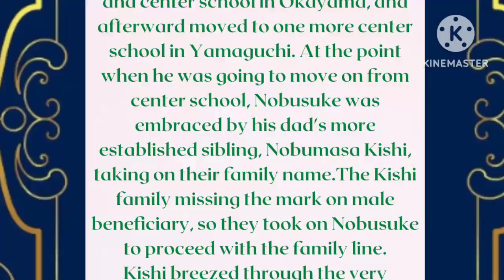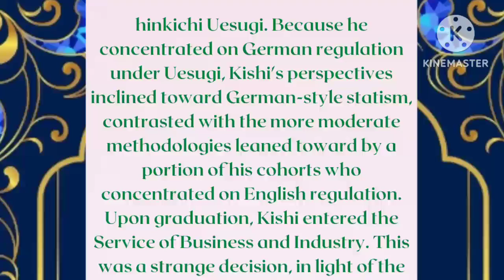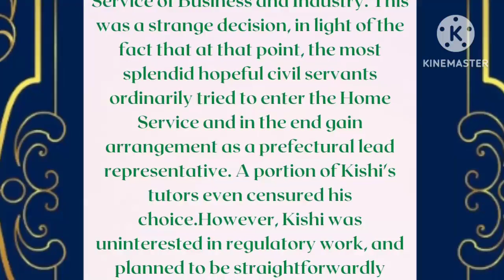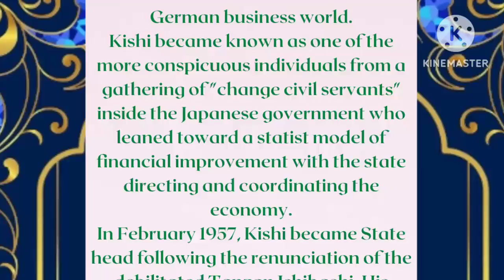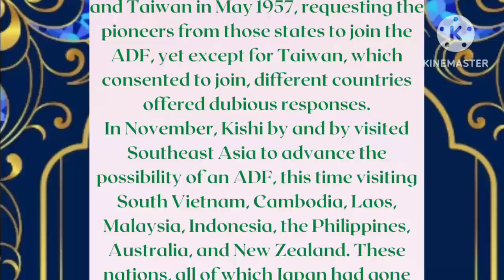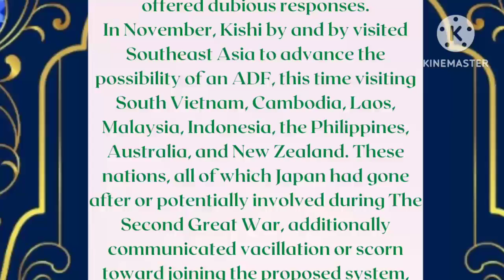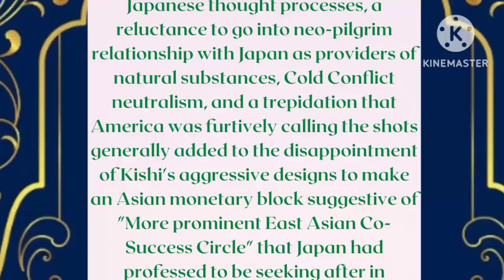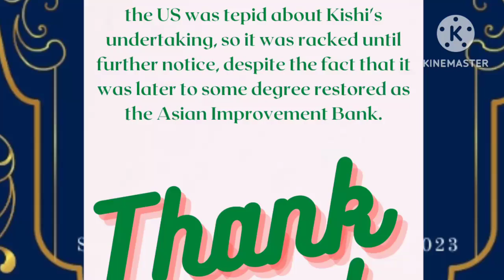Nobusuke Kishi japan Former Prime Minister of Japan1956-1957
Kishi was conceived Nobusuke Satō in Tabuse, Yamaguchi Prefecture, the child of a purpose brewer from a once celebrated samurai family that had as of late fallen on hard times.His more established sibling, Ichirō Satō, would proceed to turn into a Bad habit Chief naval officer in the Majestic Japanese Naval force, and his more youthful sibling, Eisaku Satō, would likewise proceed to turn into a state leader. Nobusuke went to a primary school and center school in Okayama, and afterward moved to one more center school in Yamaguchi. At the point when he was going to move on from center school, Nobusuke was embraced by his dad's more established sibling, Nobumasa Kishi, taking on their family name.The Kishi family missing the mark on male beneficiary, so they took on Nobusuke to proceed with the family line.Kishi breezed through the very troublesome placement test to enter First Secondary School in Tokyo, the most lofty secondary school in the nation, and afterward went to Tokyo Majestic College (presently the College of Tokyo), where he moved on from the Personnel of Regulation in 1920 at the highest point of his group and with the
most noteworthy grades in the college's history.While at the college, Kishi turned into a protégé of the traditional legitimate researcher Shinkichi Uesugi.